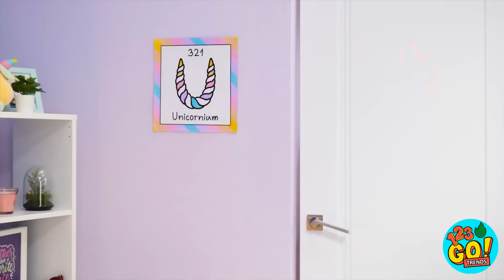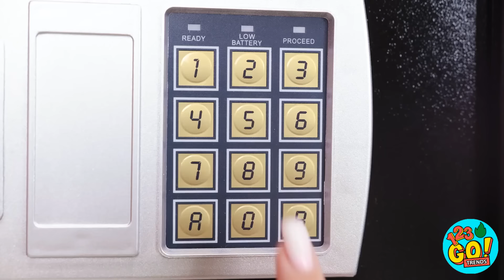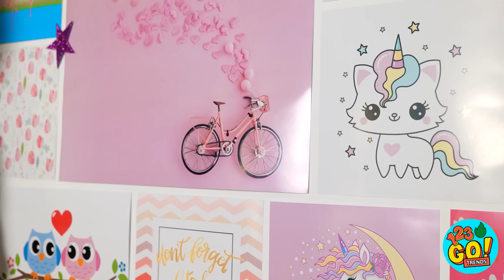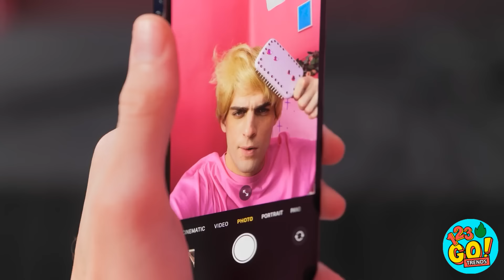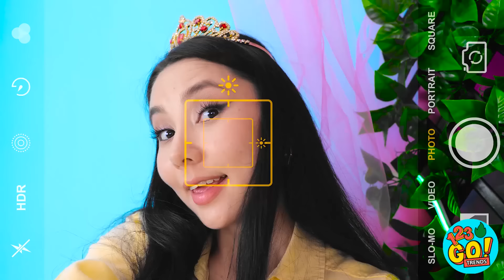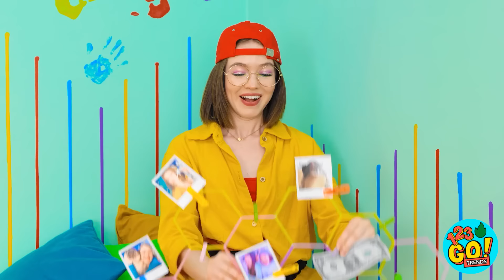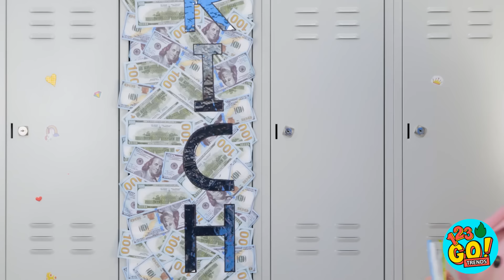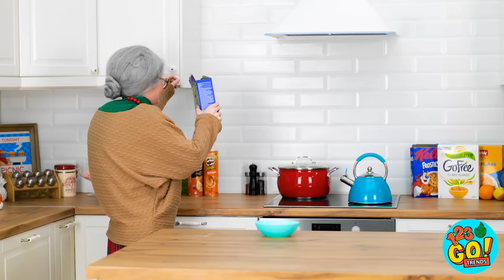DESAFIO DE TRANSFORMAÇÃO DE QUARTOS DE RICOS VS POBRES 📦 Dicas Sábias Para Todos, Por 123 GO! TRENDS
Quando se trata de uma transformação de ambiente, você não precisa de um grande orçamento e móveis caros. Apenas um pouco de imaginação e criatividade. Qual foi a sua parte favorita da transformação? Conte pra gente nos comentários abaixo.